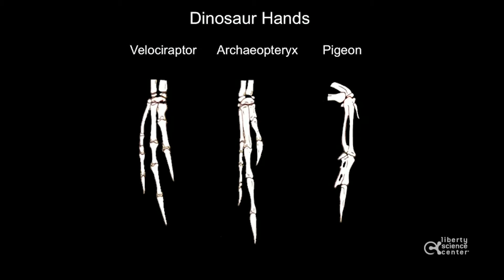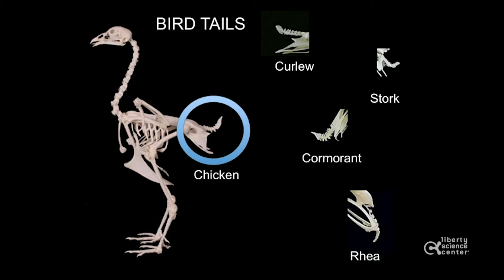Whoopi Goldberg and Neil deGrasse Tyson honor Jack Horner Liberty Science Center Genius Gala 5.0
Whoopi Goldberg and Neil deGrasse Tyson honor paleontologist Jack Horner at Liberty Science Center's Genius Gala 5.0.

Hosted by Paul Hoffman.